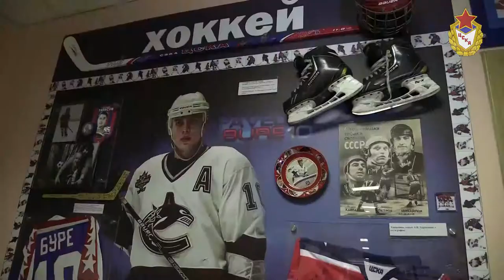Школа №1287 (спортивное отделение). Открытие экспозиции Музея боевой и спортивной славы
15 сентября 2014 года в спортивном отделении ГБОУ СОШ №1287 состоялось торжественное открытие новой экспозиции Музея боевой и спортивной славы.